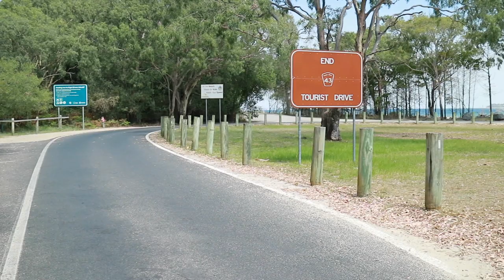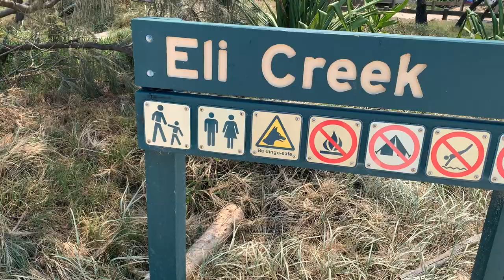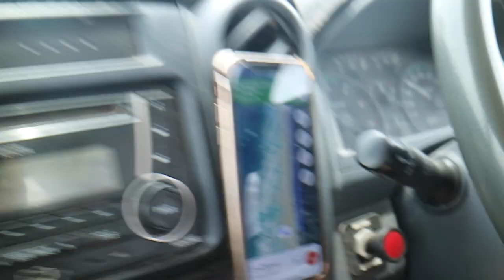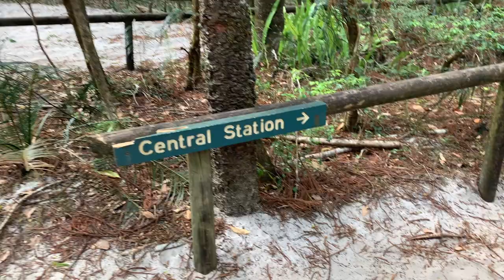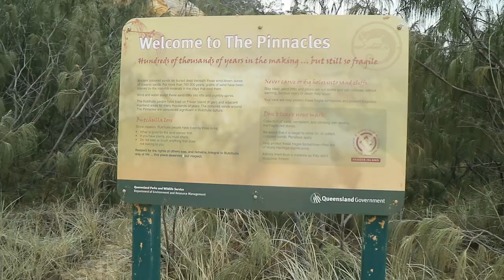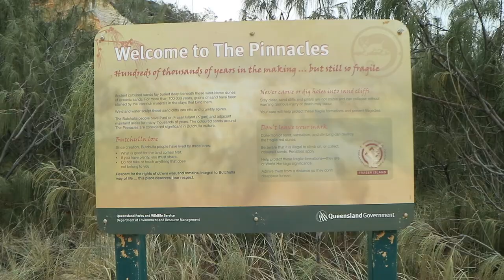Exploring Fraser Island (on fire!) Troopcarrier Travels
Back on the creative roll with another video except this week, my best friend (Kirra) and I explore Fraser Island whilst the wild fire had been burning at 6 weeks (at this stage!). We actually managed to avoid being evacuated however they did shut the island due to severe changes in conditions the same Friday we came back to the mainland!

UNESCO listed Fraser Island is the largest sand island in the world measuring 120km by 15km and is one of the most beautiful island to explore and travel. Accessible by 4WD vehicles, there is lakes, creeks, sand blows and tall rainforests to enjoy! While we opted to stay in a fully kitted out 'glamping' tent at Cathedrals on Fraser;
there is a bunch of different camp spots available along the coastline, to be booked

The Troopy cruised through the week of sand driving without any problems... I did manage however to hit a few bumps a little fast and smash a few plates (don't stress they are my cheapies from Kmart before I decide on my next step... thinking enamel would be better suited!).

Anyway, I hope you enjoy this montage of our week long stay on Fraser Island, although it wasn't my first time exploring the island. it was my first without my parents, first Troopy trip and Kirra's first time to Fraser! With the fire now contained, luckily this beautiful island has now reopened on the 15th of December after I think 3 weeks of being closed to visitors! So now it the perfect time to buy your car pass, book that camp ground and buy your barge ticket and go and explore the QLD backyard!

Check out my Instagram for more of the daily adventures: indiiep

Catcha on the road!
Indie.